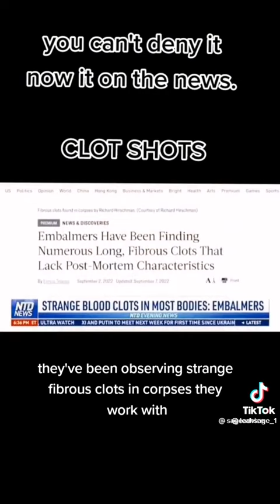so glad I didn't get the COVID shot